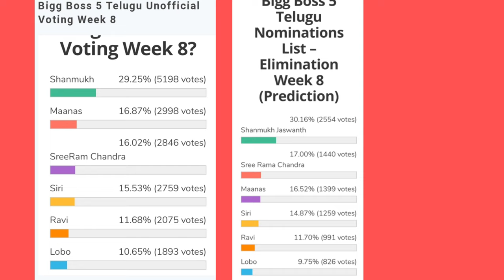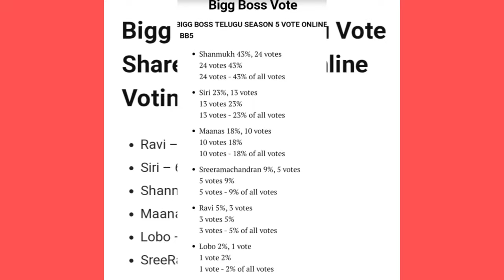Bigg Boss 5 Telugu 8th week voting results | Biggboss 5 Telugu 8th week elimination |Bb5 today promo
who will be into nominations.? ravi cornered in biggboss? lobo comments? sunny fans showed their power reasonbehindpriyaelimination Biggboss5telugu 8thweeknominatedcontestants week8nominations starmaapromo bigg shocking elimination 7thweekeliminatedcontestant 8thweeknominations week7elimination shanmukh jessie fight unseen nagarjuna questions to housemates.? nagarjuna fires on housemates week 7 voting polls trends ravi lobo sriram unseen Discussion aneeanimaster jessie Biggboss5telugu priyaeliminated starmapromo starmaasaturdaypromo week7votingpollsresultssaturdaylastday priyaaneelobojessieeliminated bigbossteluguseason5 nagarjuna Biggboss5teluguunseenepisode48day47review unseen episode october 23 review whobecomescaptain.? 7thweekeiminated bigboss5teluguvoting 7thweekvotingtingpolls Telugufreshair bigbossvoting bigboss5 bigbossteluguseason5 bb5 starmaapromo votingpolls bigggboss5 Bigbossbuzzinterview eliminationeliminated nagarjuna Biggbosssaturdayepisodestarmapromo Whowillbeeliminated..? bigboss season 5 latest update bigbossbuzzhostariyana shanmukhsunny bigboss5confirmedupdates Latestupdate Episodereview Kartikadeepam Shanmukhjaswanthravianchorjessie sunnysirihanmanthlahariSwethahamida rjkajalsarayulobomanaspriyaumadevivishwa viswa natraj anee master jaswanth vj sunny jeswanth lahari shari srirama chandra sriram shriram Swetha varma Bigbossseason5contestants Bigbosscontroversycontrovarsy Bigbossshow Biggbosstelugu season 5 Biggboss5 Biggboss4telugu Bigbossstarmaa starmaabigbosspromo Starmabigbossseason BigbossTeluguseason5 Bigbossupdates Bigboss5teluguseason5promo Bigbosstelugu5 Bigbosstelugu BiggbossteluguBigbass5 Bigboss5telugu Bigbossvoting Bigg boss5telugu Biggboss5telugu Bigbass5telugu Biggbass5telugu
who will be into nominations.? ravi cornered in biggboss? lobo comments? sunny fans showed their power reasonbehindpriyaelimination Biggboss5telugu 8thweeknominatedcontestants week8nominations starmaapromo bigg shocking elimination 7thweekeliminatedcontestant 8thweeknominations week7elimination shanmukh jessie fight unseen nagarjuna questions to housemates.? nagarjuna fires on housemates week 7 voting polls trends ravi lobo sriram unseen Discussion aneeanimaster jessie Biggboss5telugu priyaeliminated starmapromo starmaasaturdaypromo week7votingpollsresultssaturdaylastday priyaaneelobojessieeliminated bigbossteluguseason5 nagarjuna Biggboss5teluguunseenepisode48day47review unseen episode october 23 review whobecomescaptain.? 7thweekeiminated bigboss5teluguvoting 7thweekvotingtingpolls Telugufreshair bigbossvoting bigboss5 bigbossteluguseason5 bb5 starmaapromo votingpolls bigggboss5 Bigbossbuzzinterview eliminationeliminated nagarjuna Biggbosssaturdayepisode starmapromo bigboss season 5 latest update bigbossbuzzhostariyana shanmukhsunny bigboss5confirmedupdates Latestupdate Episodereview Kartikadeepam Shanmukhjaswanthravianchorjessie sunnysirihanmanthlahariSwethahamida rjkajalsarayulobomanaspriyaumadevivishwa viswa natraj anee master jaswanth vj sunny jeswanth lahari shari srirama chandra Bigbossseason5contestants Bigbosscontroversycontrovarsy Bigbossshow Biggbosstelugu season 5 Biggboss5 Biggboss4telugu Bigbossstarmaa starmaabigbosspromo Starmabigbossseason BigbossTeluguseason5 Bigbossupdates Bigboss5teluguseason5promo Bigbosstelugu5 Bigbosstelugu BiggbossteluguBigbass5 Bigboss5telugu Bigbossvoting Bigg boss5telugu Biggboss5telugu Bigbass5telugu Biggbass5teluguwho will be into nominations.? ravi cornered in biggboss? lobo comments? sunny fans showed their power reasonbehindpriyaelimination Biggboss5telugu 8thweeknominatedcontestants week8nominations starmaapromo 7thweekeliminatedcontestant 8thweeknominations week7elimination shanmukh jessie fight unseen nagarjuna questions to housemates.? nagarjuna fires on housemates week 7 voting polls trends ravi lobo sriram unseen Discussion aneeanimaster jessie Biggboss5telugu priyaeliminated starmapromo starmaasaturdaypromo week7votingpollsresultssaturdaylastday priyaaneelobojessieeliminated bigbossteluguseason5 nagarjuna Biggboss5teluguunseenepisode48day47review unseen episode october 23 review 7thweekeiminated bigboss5teluguvoting Telugufreshair bigbossvoting bigboss5 bigbossteluguseason5 bb5 starmaapromo votingpolls